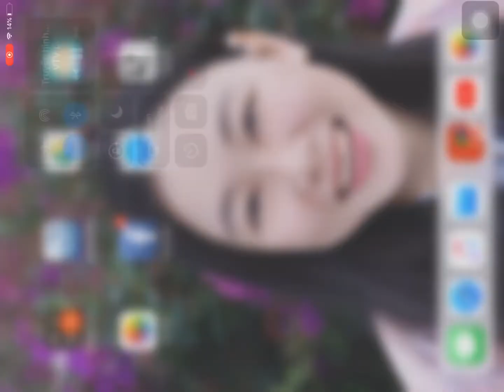tu hao qua Việt Nam oi